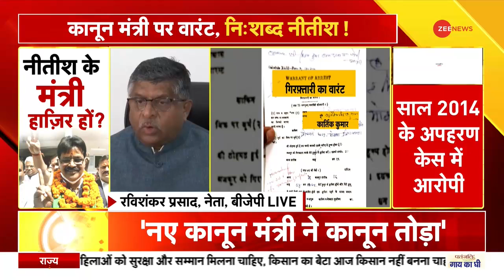Bihar Law Minister Warrant: कार्तिक पर गंभीर आरोप, सरेंडर क्यों नहीं किया? - Ravi Shankar Prasad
Bihar Law Minister Warrant: कार्तिक पर गंभीर आरोप, सरेंडर क्यों नहीं किया? - रविशंकर प्रसाद
बिहार सरकार में कानून मंत्री कार्तिक कुमार पर विवाद बढ़ता जा रहा है. BJP नेता रविशंकर प्रसाद ने सवाल उठाए कि कार्तिक ने कोर्ट के आगे सरेंडर क्यों नहीं किया.  बता दें, बिहार के कानून मंत्री कार्तिक कुमार के खिलाफ कोर्ट की तरफ से वारंट जारी किया गया है. मंत्री पद की शपथ लेने के 24 घंटे के अंदर किडनैपिंग मामले में उनके खिलाफ वारंट जारी हुआ है.

The controversy over Kartik Kumar, the Law Minister in the Bihar government, is intensifying. BJP leader Ravi Shankar Prasad raised questions as to why Kartik did not surrender before the court. A warrant has been issued by the court against Bihar Law Minister Karthik Kumar. A warrant has been issued against him in the kidnapping case within 24 hours of taking oath as the minister.